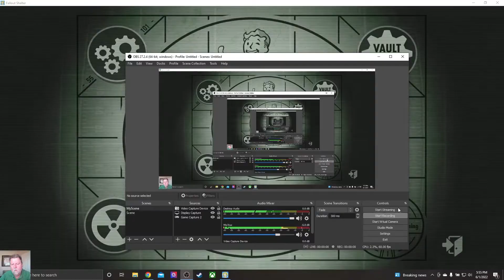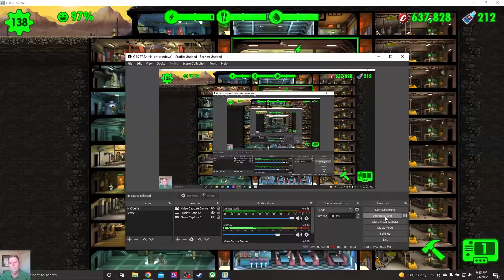Fallout Shelter Vault 001 Ep. 80: Not-So Safehouse, SOS - Find the Source, Canine Recovery - Bigsby?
I am hoping your support will help make GRUMPY GNOME GAMING a family-friendly channel for gaming playthroughs, tutorials, and live streaming.

Welcome to Fallout Shelter Episode 80! In this episode we get to run a couple missions to make this an exciting playthrough. The first takes us to a not-so safehouse, where we have to help railroad workers evade capture. In the second mission we get a SOS signal that leaves us searching for the source. Finally, we assemble a party to do some canine recovery - we're looking for Bigsby in the old warehouse. Lately it seems our videos have been hit-or-miss, and I do hope this one is a thumb's up from all of you.